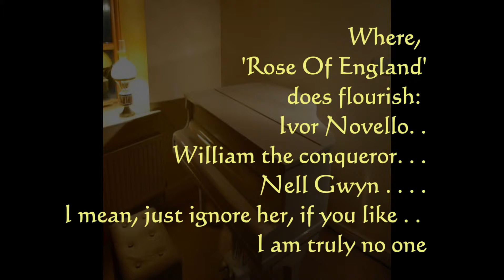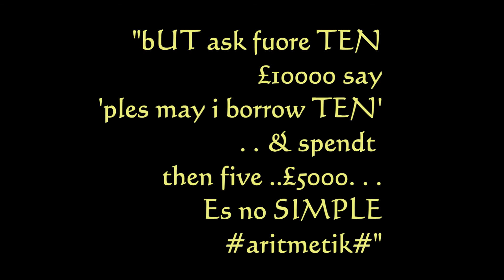MENAGERIE - Vorsters luger Förderer von Spiegmann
Tyeem,emangerie
Deitsch; Menagerie - Förderer von spiegmann  des eines Vorster  slager.
Des eines for bank magnaer nitte hills daemon graham jim clark juan manuel fangio francesca spiegmann (kompositor: cupid la freccia rossa.(red arrow)/ red arrows RAF display tyeem.
"Vorsters luger Förderer von Cpiegmann des eines frescia Pretoria "
{White & Gold Art Original Remade}